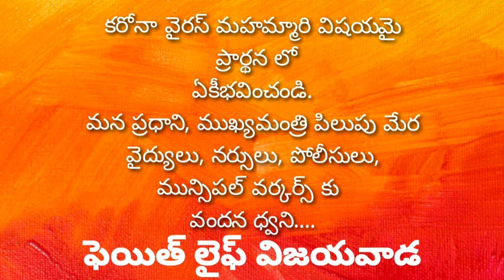We fight against corona